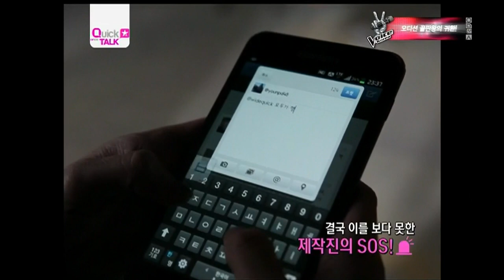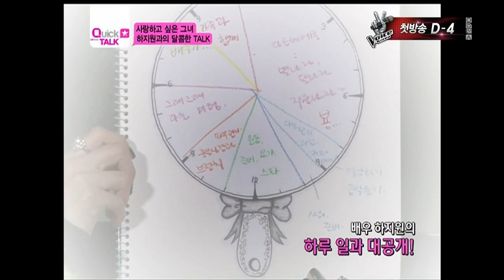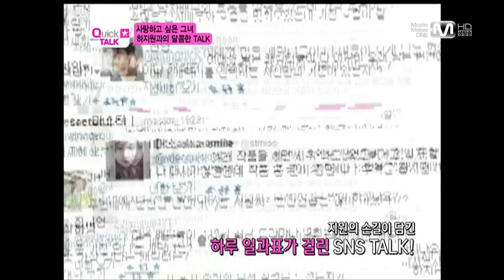Ha Ji Won interview on Mnet Wide News 02.18.2013